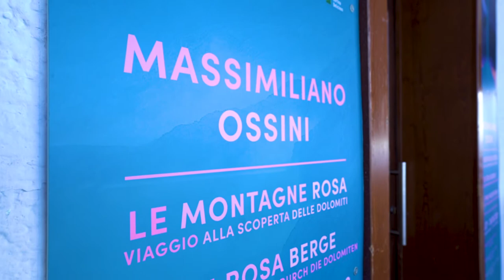Le Montagne Rosa di Massimiliano Ossini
Finissage della mostra Le Montagne Rosa al Lagazuoi Expo Dolomiti 18 agosto 2021 con Massimiliano Ossini